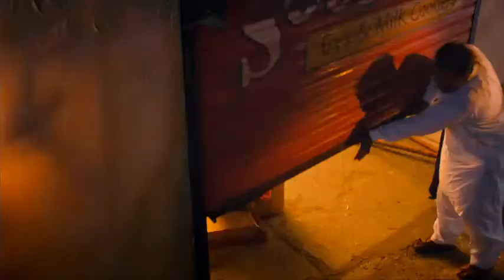Sooper Biscuits best advertisment for 14 August 2016 Pakistan Culture